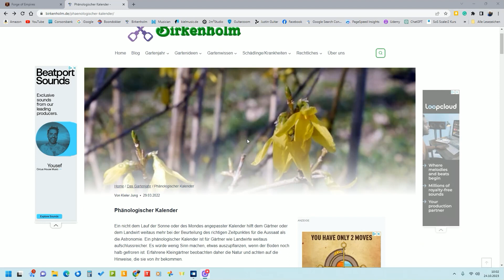Herbststurm im Kleingarten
Wir möchten hier unsere Erfahrungen mit euch teilen und freuen uns über einen Like genauso wie über konstruktive Kommentare. Und wenn ihr ein Abo da lasst,  ist das unser Ansporn, uns ständig zu verbessern.

Kommentare ohne Substanz oder mit dem Ziel, negative Stimmung zu verbreiten, werden gelöscht.

Noch mehr Gartenwissen findet ihr auf unserem Blog.